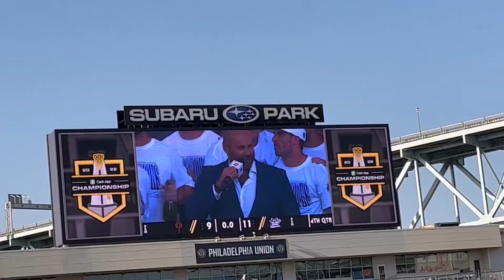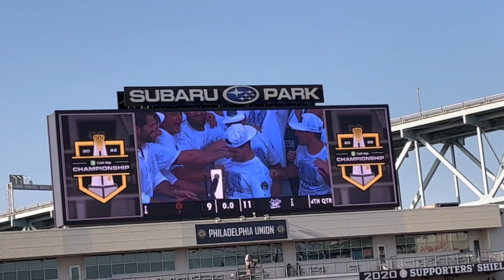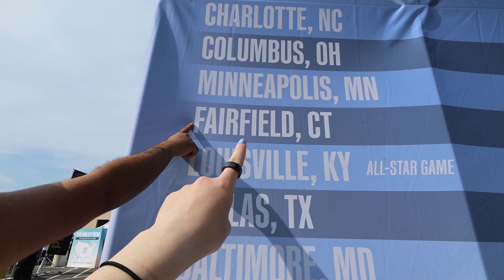On Tour With The PLL | 2022/2023 Season